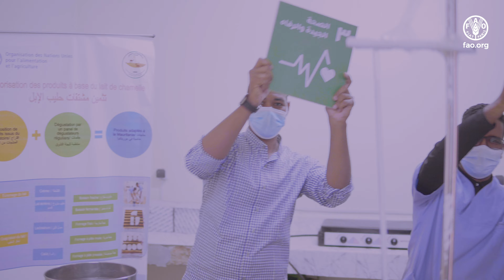Jerusalem Challenge FAO Mauritanie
Directed by: True Vision